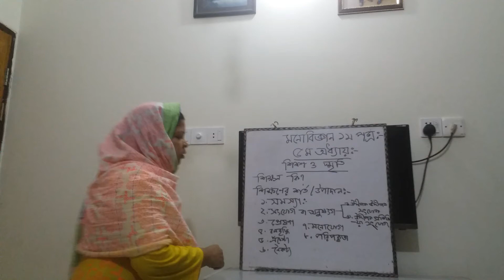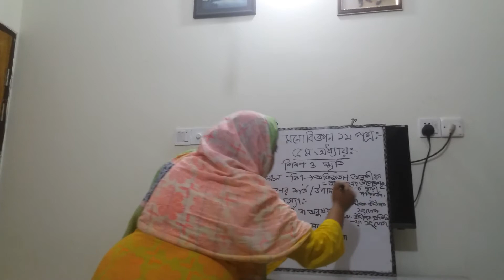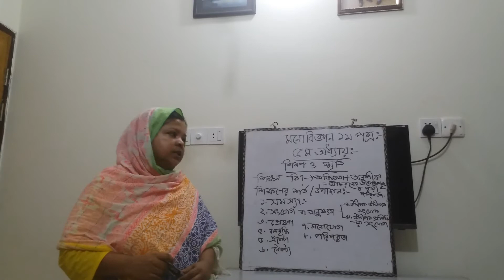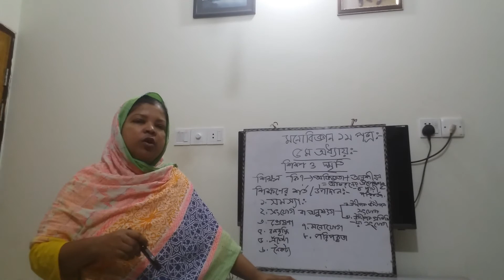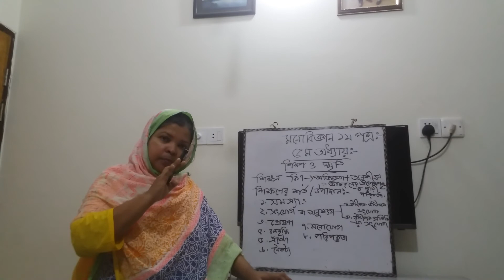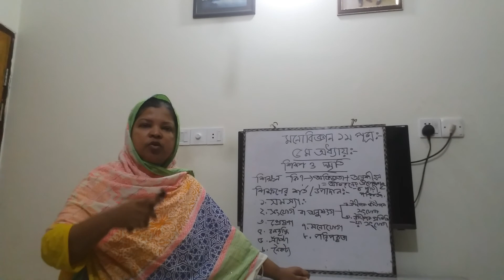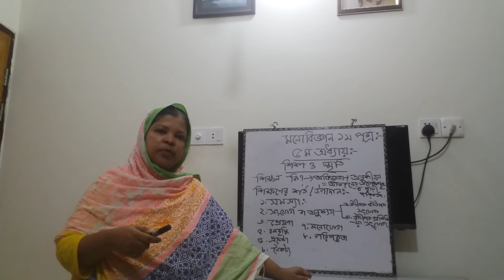মনোবিজ্ঞান ১ ম পত্র- শিক্ষণ এর শর্ত বা উপাদান